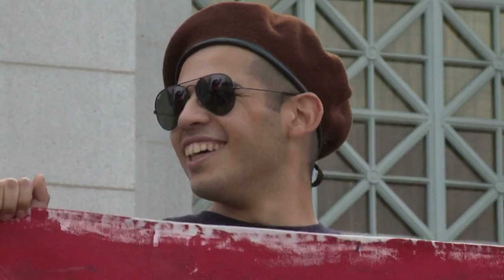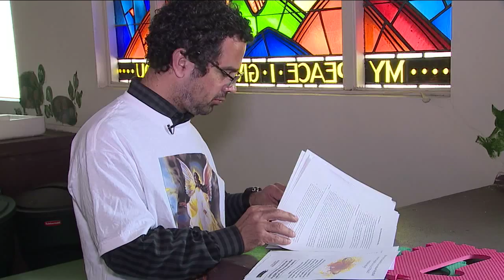ANGELES DE LA GUARDA DE NIÑOS MIGRANTES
ROSA MARIA ORBACH
INFORMA
CIERRE DE EDICIÓN